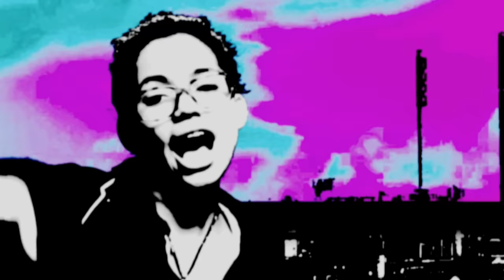Nneka - Soul Is Heavy (Videoclip)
Music video by Nneka performing Soul Is Heavy. (C) 2011 Four Music Productions GmbH, a unit of Sony Music Entertainment Germany GmbH